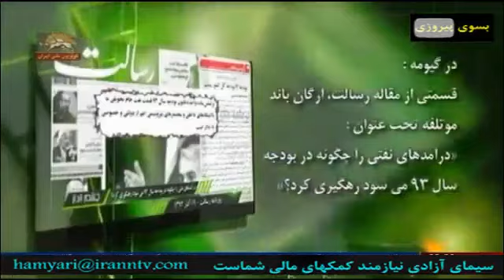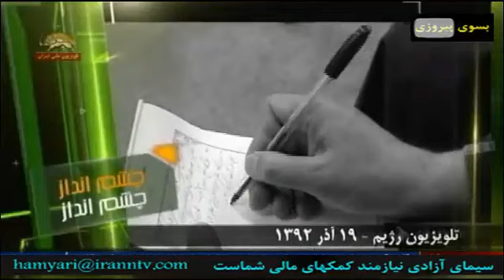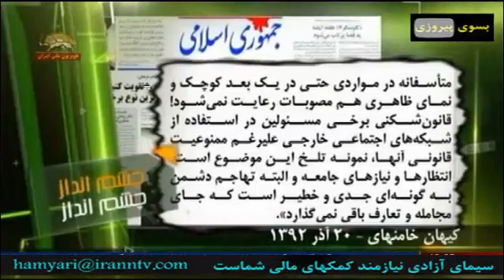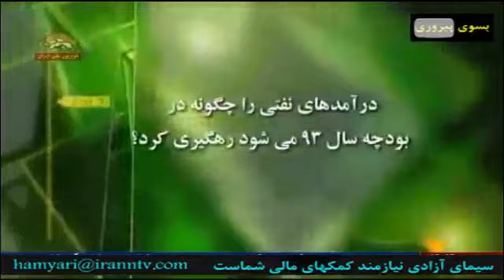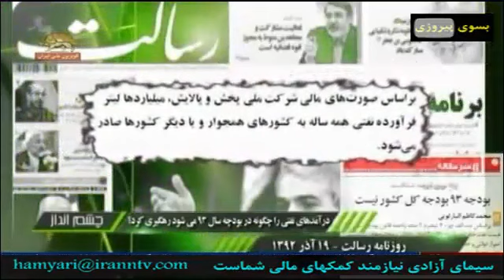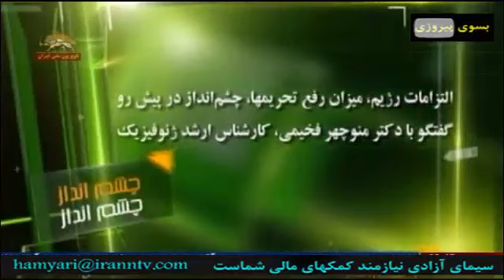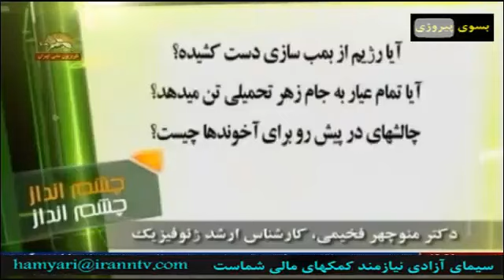چشم انداز ایران در سال 1392 بیستم آذر